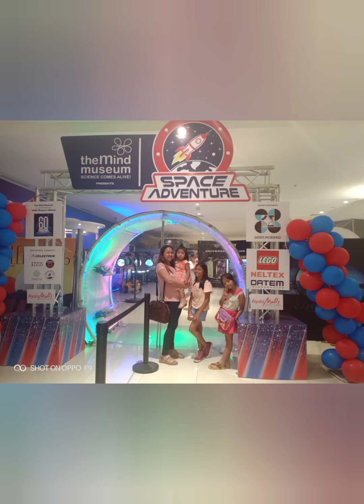Mind Museum goes to Bacolod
Our kids loves all about space. After knowing that Mind Museum will go to Bacolod. I make sure that we will be there so the kids can experience what's in the Museum